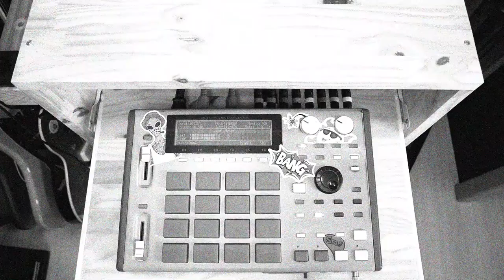TERRIBLE BEAT 01 | Slicing a Horror Movie Trailer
This is a BEAT MAKING video series where I slice horror movies trailers and make a terrible beat with!

Beat made on Akai MPC 1000

from the multiverse is a poetic beat making youtube channel

[ All my link are in the channel "ABOUT" page ]